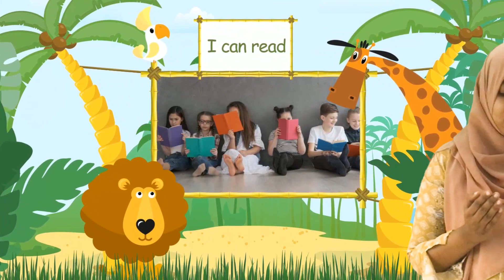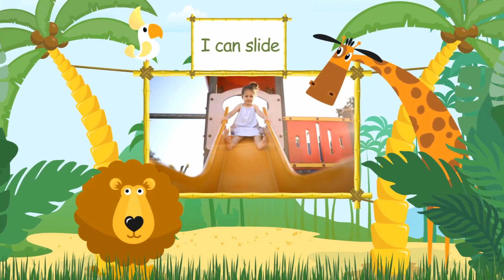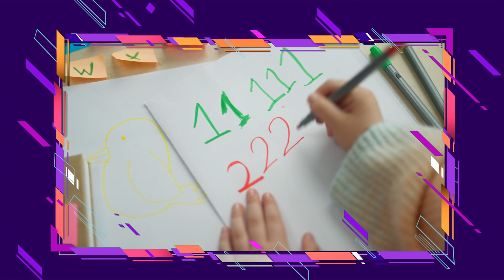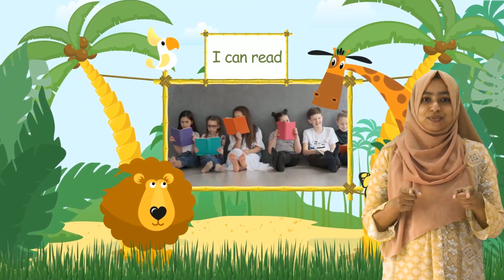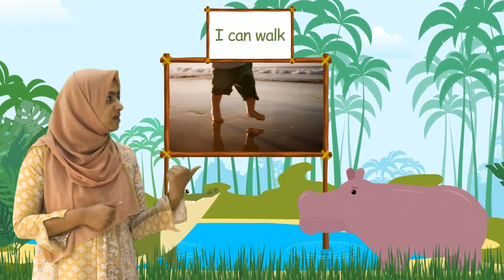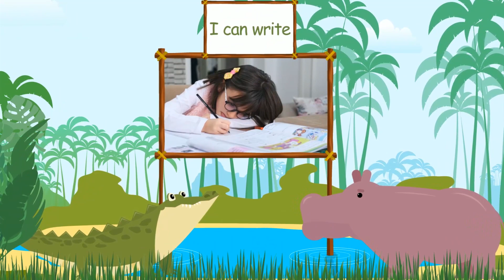action verbs | nursery rhymes & songs | What can you do?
This video includes :
- Questioning what you can do?
- Sentences beginning with " I can"
- Action verbs with visuals.

Join us for an exhilarating exploration of the vibrant realm of action verbs! This video is a vibrant celebration of words that ignite, propel, and infuse language with vitality, breathing life into every sentence.

🚀 Discover the dynamic universe of action verbs!
🔥 Engaging examples that animate language!
🌟 Perfect for writers, language enthusiasts, and learners of all ages!
💡 Master the art of infusing action into your everyday speech and writing!

Whether you're a student eager to enrich your vocabulary, a writer aiming to inject depth and vigor into your prose, or simply someone captivated by the beauty of language, this video is your gateway to a world teeming with linguistic energy. Brace yourself to be inspired, educated, and enthralled by action verbs' sheer force and impact. Don't miss this stimulating, educational expedition through the heart of language!